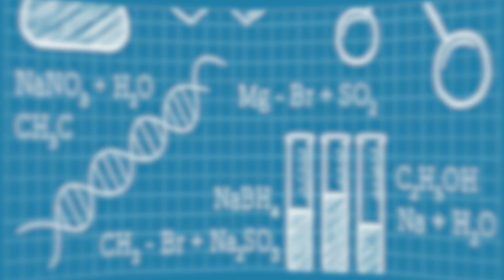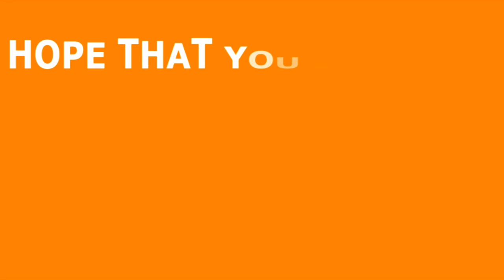DIY STOPWATCH WITH ARDUINO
IN THIS VIDEO I WILL SHOW YOU HOW YOU CAN MAKE A SIMPLE STOPWATCH WITH ARDUINO

IF YOU RELAY ON THE INFORMATION PORTRAYED I THIS VIDEO, YOU ASSUME THE RESPONSIBILITY FOR THE RESULT. HAVE FUN, BUT ALWAYS THINK AHEAD, AND REMEMBER THAT EVERY PROJECT YOU TRY IS AT YOUR OWN RISK.